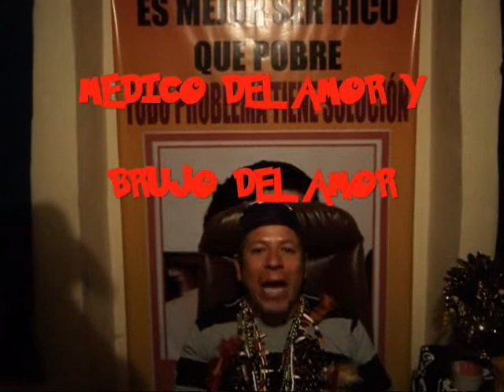MEDICO DEL AMOR Y BRUJO DEL AMOR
padre chucho brujo colombiano brujo bogota
AMOR Hago pactos con el DIABLO para regresar al ser amado, humillado, amarrado, domado, ligado, enamorado, arrodillado, rendido y sometido de por vida inmediatamente; hago que le pida perdón y que coma mierda en sus manos; no lo dejo tener paz ni de noche ni de día, ni comiendo ni durmiendo; le domino mente, cuerpo y espiritú al amor de su vida, por siempre y para siempre bajo su voluntad; ya nunca más permitiré que se aleje de usted ni que le haga sufrir; la persona que usted ama le pedirá perdón y le implorará llorando de rodillas sobre sus pies que lo deje volver a su lado.
SUERTEHago pactos con el diablo para tener oro, riquezas, poder y millones; ganen loterías, balotos, chances, euros y dólares inmediatamente.
SALUDHago pactos con el DIABLO, para curar toda clase de enfermedad por rebelde que parezca, natural o postiza, curo todo tipo de males raros.
ALEJARHago pactos con el DIABLO, para retirar y exterminar enemigos, porquerias, lacras y personas indeseables.
BRUJERIAS Hago pactos con el diablo para quitar y poner maleficios.
PROBLEMAS ECONÓMICOSHago pactos con el diablopara solucionar problemas económicos y para no tener que pagar deudas.
DEUDASHago pactos con el diablo para obligar a pagar deudas.
TRANSFORMAR EL CUERPO Hago pactos con el DIABLO para transformar el cuerpo sin ejercicio, sin cirugias, sin tratamientos dolorosos, sin dietas en tiempo record.
SEXUALIDAdHago pactos con el diablo para curar impotencia sexual, frigidez y solucionar embarazos. PROTECCIONHago pactos con el DIABLO para protegerlo o protegerla de enemigos y personas peligrosas